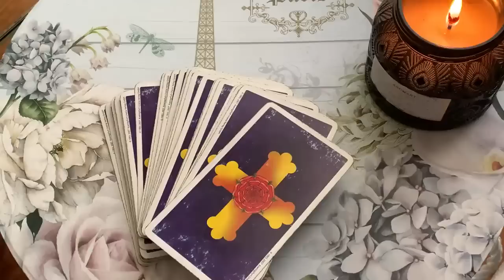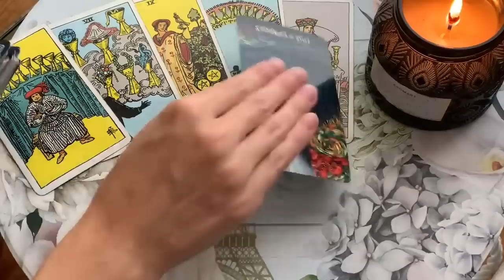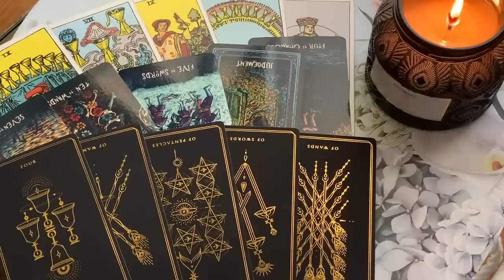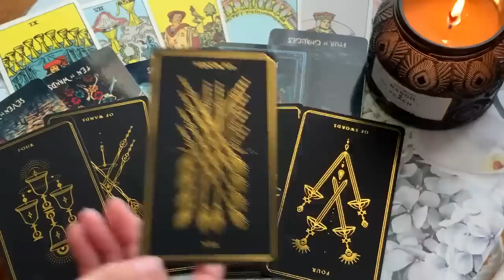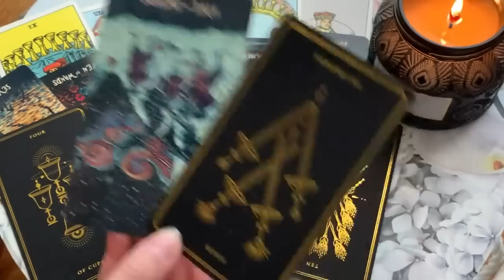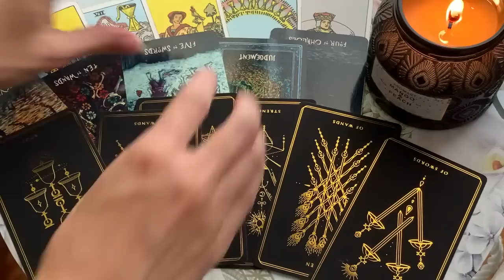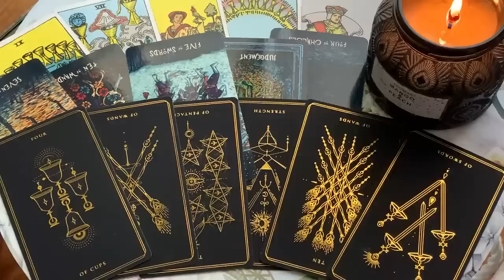GEMINI🔥 THEY WANT YOU BACK BADLY! 🔥17-19 MID FEBRUARY 2023 WEEKEND TAROT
✨ 17-19 MID FEBRUARY 2023 WEEKEND TAROT